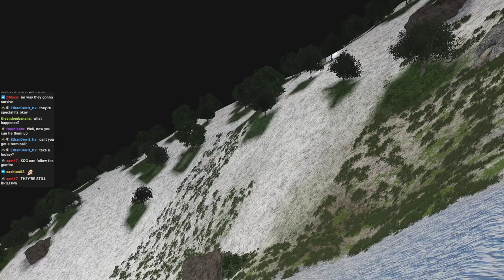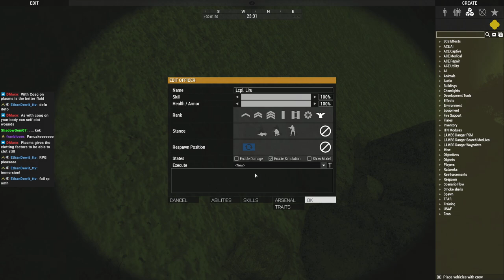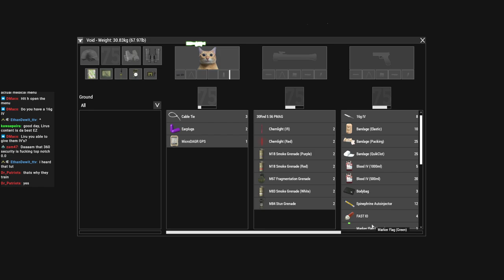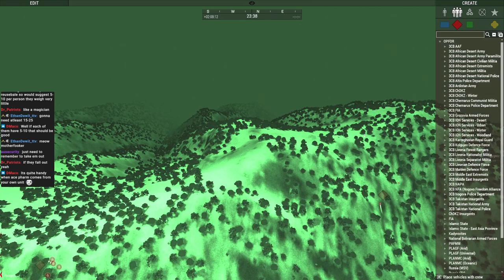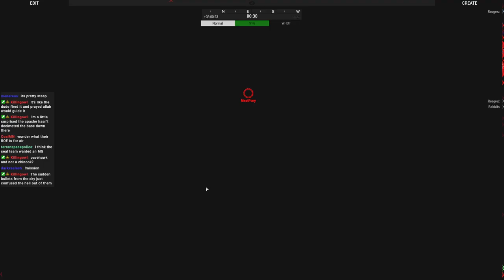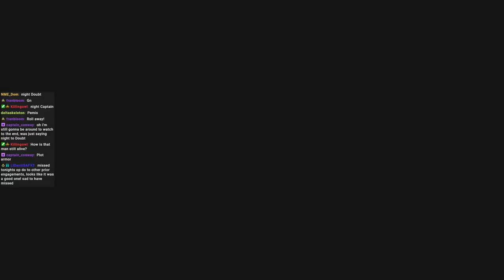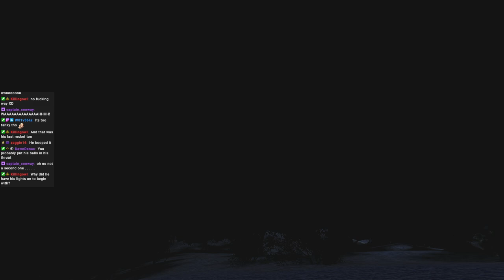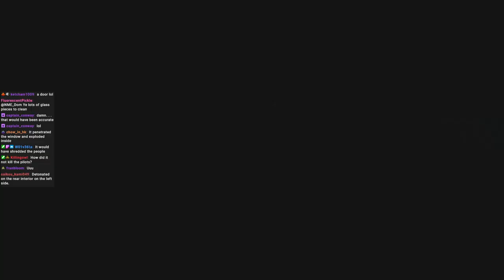Operation Red Wings Liru and Karmakut Collab 4 Feat Danteezy VOD 5/27/2023